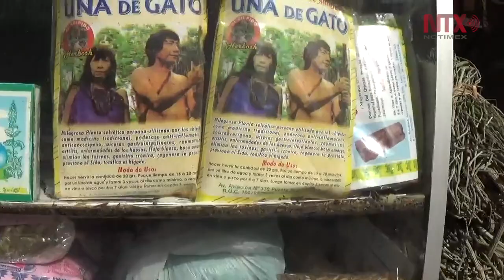Permanece en Chile cultura del yerbatero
Productos chilenos artesanales, una solución natural para remediar los males físicos y espirituales